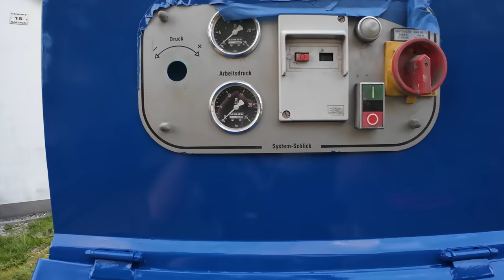ODNAWIAM NOWY NABYTEK MALOWANIE MASZYNY Z MAGICZNYM BIAŁYM PROSZKIEM